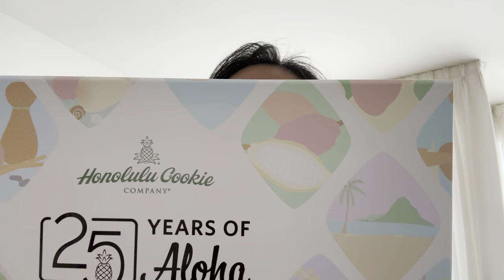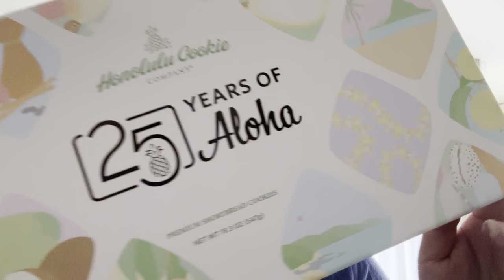July 23, 2023 Honolulu Cookie Company 25th Anniversary Assorted Shortbread Cookies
Yummo so crispy, toasty, buttery and chocolate dipped pineapple shaped cookies!
Sold at Bloomingdales San Francisco and  honolulucookies.com